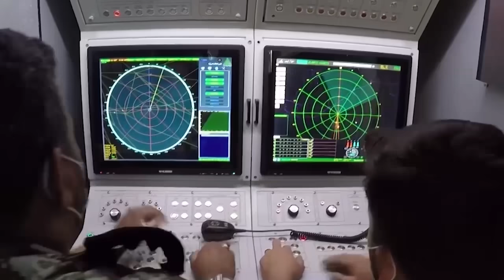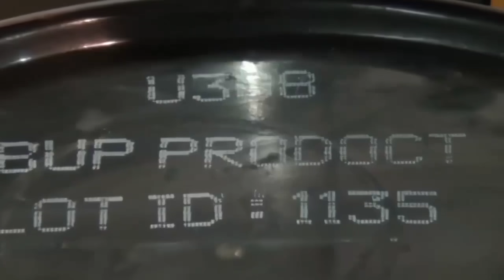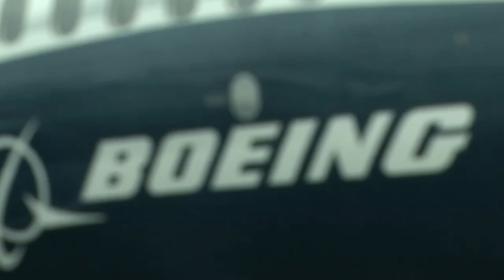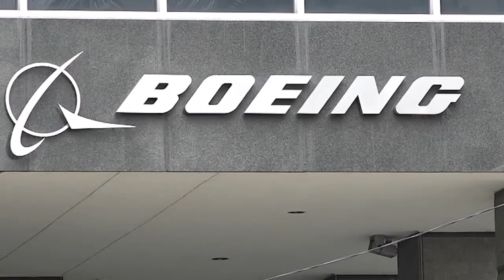Wararkii ugu Danbeeyey Kenya oo Ku Faraxday Go,aanka Jabuuti Soo Saartay